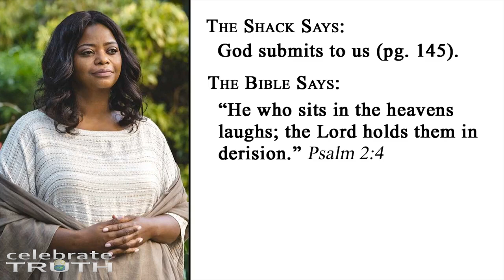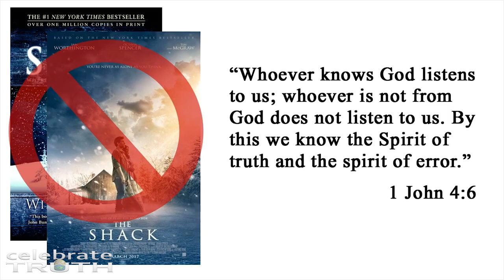The Shack Is Crap! 🎬 Don't See This Blasphemous Movie!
This video is for all the Christians that are going to see this horrible movie! Think The Shack Movie Is Biblical? Think again.